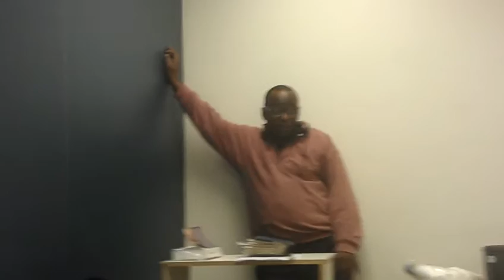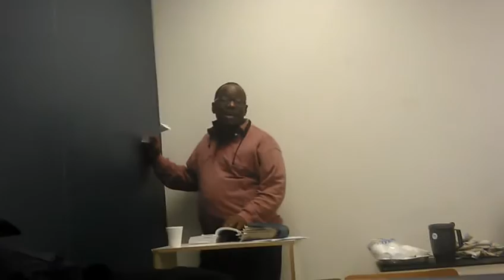Ecole Biblique et Theologique (part # 4): Pasteur Gary Volcy /Sony Pierre